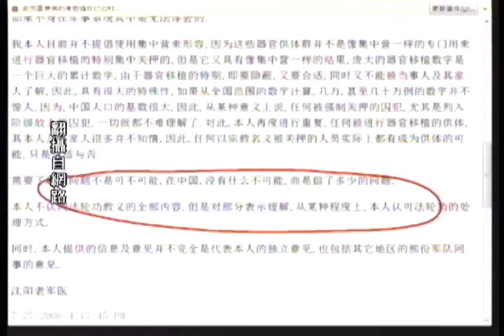《石涛评述》薄熙来主政大连、辽宁时的罪恶（一）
中共目前在對待法輪功的問題上已經公開宣佈為階級敵人,也就是最嚴厲鎮壓的對象,也就是重刑犯。所謂的蘇家屯地區的醫院僅僅是全國36個類似集中營的一部份,但是目前的法輪功基本上還是在監獄,勞改營,看守所較多,只有需要的時候才大規模調動,目前全國最大的關押法輪功的地區主要是黑龍江,吉林和遼寧,僅在吉林九台地區的中國第五大法輪功集中關押地就有超過1.4萬人被集中關押。